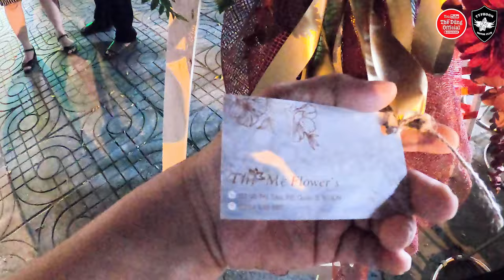Motor Typhoon | Racing Shop Chiến & Tỷ Miền Tây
Chúc mừng Chiến Tỷ Racing team khai trương hồng phát racing shop
120 đường Vàng Đai Trong, quận Bình Tân